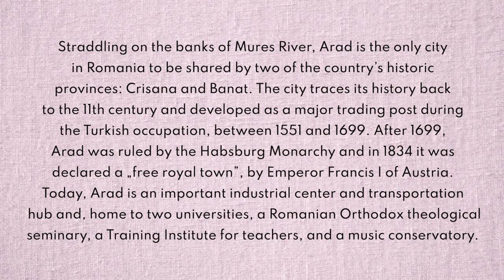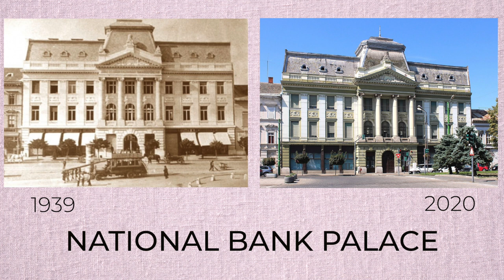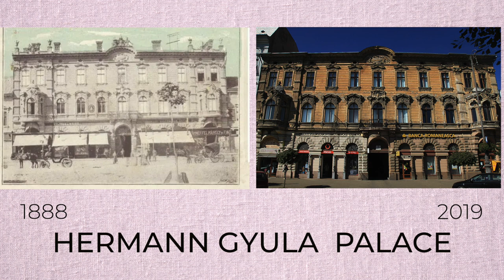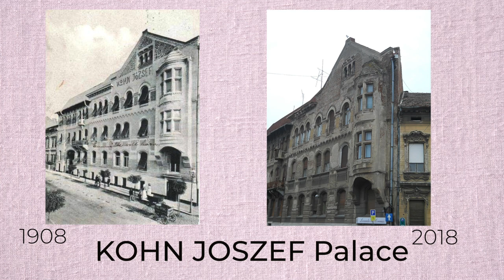44 photos Then & Now with ARAD, Romania.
Straddling on the banks of Mures River, Arad is the only city
in Romania to be shared by two of the country’s historic
provinces: Crisana and Banat. The city traces its history back
to the 11th century and developed as a major trading post during
the Turkish occupation, between 1551 and 1699. After 1699,
Arad was ruled by the Habsburg Monarchy and in 1834 it was
declared a „free royal town”, by Emperor Francis I of Austria.
Today, Arad is an important industrial center and transportation
 hub and, home to two universities, a Romanian Orthodox theological
seminary, a Training Institute for teachers, and a music conservatory.